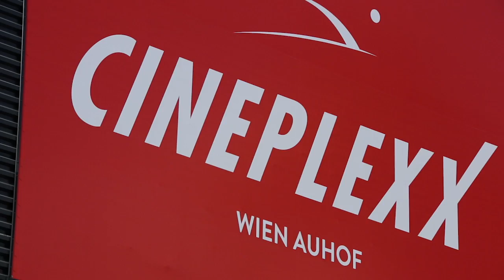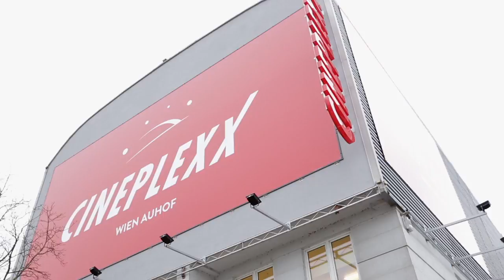Cineplexx TV: Das Cineplexx Auhof erstrahlt in neuem Glanz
Das Cineplexx Kino im Auhof wurde komplett renoviert und glänzt nun im neuen Outfit und mit neuester Technik